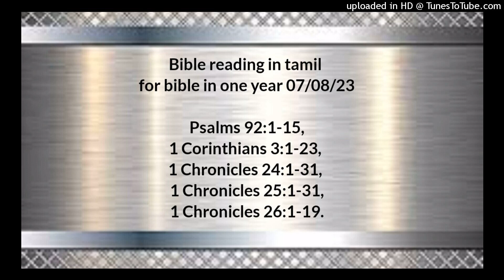Bible reading in tamil for bible in one year 07/08/23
Psalms 92:1-15,
1 Corinthians 3:1-23,
1 Chronicles 24:1-31,
1 Chronicles 25:1-31,
1 Chronicles 26:1-19.

சங்கீதம் 92:1லிருந்து15 வரை

கர்த்தரைத் துதிப்பதும், உன்னதமானவரே, உமது நாமத்தைக் கீர்த்தனம்பண்ணுவதும், பத்துநரம்பு வீணையினாலும், தம்புருவினாலும், தியானத்தோடு வாசிக்கும் சுரமண்டலத்தினாலும், காலையிலே உமது கிருபையையும், இரவிலே உமது சத்தியத்தையும் அறிவிப்பதும் நலமாயிருக்கும். கர்த்தாவே, உமது செய்கைகளால் என்னை மகிழ்ச்சியாக்கினீர், உமது கரத்தின் கிரியைகளினிமித்தம் ஆனந்தசத்தமிடுவேன். கர்த்தாவே, உமது கிரியைகள் எவ்வளவு மகத்துவமானவைகள்! உமது யோசனைகள் மகா ஆழமானவைகள். மிருககுணமுள்ள மனுஷன் அதை அறியான்; மூடன் அதை உணரான். துன்மார்க்கர் புல்லைப்போலே தழைத்து, அக்கிரமக்காரர் யாவரும் செழிக்கும்போது, அது அவர்கள் என்றென்றைக்கும் அழிந்துபோவதற்கே ஏதுவாகும். கர்த்தாவே, நீர் என்றென்றைக்கும் உன்னதமானவராயிருக்கிறீர். கர்த்தாவே, உமது சத்துருக்கள் அழிவார்கள்; உமது சத்துருக்கள் அழிந்தேபோவார்கள்; சகல அக்கிரமக்காரரும் சிதறுண்டுபோவார்கள். என் கொம்பைக் காண்டாமிருகத்தின் கொம்பைப்போல உயர்த்துவீர்; புது எண்ணெயால் அபிஷேகம் பண்ணப்படுகிறேன். என் சத்துருக்களுக்கு நேரிடுவதை என் கண் காணும்; எனக்கு விரோதமாய் எழும்புகிற துன்மார்க்கருக்கு நேரிடுவதை என் காது கேட்கும். நீதிமான் பனையைப்போல் செழித்து, லீபனோனிலுள்ள கேதுருவைப்போல் வளருவான். கர்த்தருடைய ஆலயத்திலே நாட்டப்பட்டவர்கள் எங்கள் தேவனுடைய பிராகாரங்களில் செழித்திருப்பார்கள். கர்த்தர் உத்தமரென்றும், என் கன்மலையாகிய அவரிடத்தில் அநீதியில்லையென்றும், விளங்கப்பண்ணும்படி, அவர்கள் முதிர்வயதிலும் கனிதந்து, புஷ்டியும் பசுமையுமாயிருப்பார்கள்.

1 கொரிந்தியர் 3:1‭லிருந்து23 வரை

மேலும், சகோதரரே, நான் உங்களை ஆவிக்குரியவர்களென்று எண்ணி உங்களுடனே பேசக்கூடாமல், மாம்சத்துக்குரியவர்களென்றும், கிறிஸ்துவுக்குள் குழந்தைகளென்றும் எண்ணிப் பேசவேண்டியதாயிற்று. நீங்கள் பெலனில்லாதவர்களானதால், உங்களுக்குப் போஜனங்கொடாமல், பாலைக் குடிக்கக்கொடுத்தேன்; இன்னமும் நீங்கள் மாம்சத்துக்குரியவர்களாயிருக்கிறபடியால், இப்பொழுதும் உங்களுக்குப் பெலனில்லை. பொறாமையும் வாக்குவாதமும் பேதகங்களும் உங்களுக்குள் இருக்கிறபடியால், நீங்கள் மாம்சத்திற்குரியவர்களாயிருந்து மனுஷமார்க்கமாய் நடக்கிறீர்களல்லவா? ஒருவன் நான் பவுலைச் சேர்ந்தவனென்றும், வேறொருவன் நான் அப்பொல்லோவைச் சேர்ந்தவனென்றும் சொல்லுகிறபடியால் நீங்கள் மாம்சத்திற்குரியவர்களல்லவா? பவுல் யார்? அப்பொல்லோ யார்? கர்த்தர் அவனவனுக்கு அருள் அளித்தபடியே நீங்கள் விசுவாசிக்கிறதற்கு ஏதுவாயிருந்த ஊழியக்காரர்தானே. நான் நட்டேன், அப்பொல்லோ நீர்ப்பாய்ச்சினான், தேவனே விளையச்செய்தார். அப்படியிருக்க, நடுகிறவனாலும் ஒன்றுமில்லை, நீர்ப்பாய்ச்சுகிறவனாலும் ஒன்றுமில்லை, விளையச்செய்கிற தேவனாலே எல்லாமாகும். மேலும் நடுகிறவனும் நீர்ப்பாய்ச்சுகிறவனும் ஒன்றாயிருக்கிறார்கள்; அவனவன் தன்தன் வேலைக்குத் தக்கதாய்க் கூலியைப் பெறுவான். நாங்கள் தேவனுக்கு உடன்வேலையாட்களாயிருக்கிறோம்; நீங்கள் தேவனுடைய பண்ணையும், தேவனுடைய மாளிகையுமாயிருக்கிறீர்கள். எனக்கு அளிக்கப்பட்ட தேவகிருபையின்படியே புத்தியுள்ள சிற்பாசாரியைப்போல அஸ்திபாரம் போட்டேன். வேறொருவன் அதின்மேல் கட்டுகிறான். அவனவன் தான் அதின்மேல் இன்னவிதமாய்க் கட்டுகிறானென்று பார்க்கக்கடவன். போடப்பட்டிருக்கிற அஸ்திபாரமாகிய இயேசுகிறிஸ்துவை அல்லாமல் வேறே அஸ்திபாரத்தைப் போட ஒருவனாலும் கூடாது. ஒருவன் அந்த அஸ்திபாரத்தின்மேல் பொன், வெள்ளி, விலையேறப்பெற்ற கல், மரம், புல், வைக்கோல் ஆகிய இவைகளைக் கட்டினால், அவனவனுடைய வேலைப்பாடு வெளியாகும்; நாளானது அதை விளங்கப்பண்ணும். ஏனெனில் அது அக்கினியினாலே வெளிப்படுத்தப்படும்; அவனவனுடைய வேலைப்பாடு எத்தன்மையுள்ளதென்று அக்கினியானது பரிசோதிக்கும். அதின்மேல் ஒருவன் கட்டினது நிலைத்தால், அவன் கூலியைப் பெறுவான். ஒருவன் கட்டினது வெந்துபோனால், அவன் நஷ்டமடைவான்; அவனோ இரட்சிக்கப்படுவான்; அதுவும் அக்கினியிலகப்பட்டுத் தப்பினது போலிருக்கும். நீங்கள் தேவனுடைய ஆலயமாயிருக்கிறீர்களென்றும், தேவனுடைய ஆவி உங்களில் வாசமாயிருக்கிறாரென்றும் அறியாதிருக்கிறீர்களா? ஒருவன் தேவனுடைய ஆலயத்தைக் கெடுத்தால், அவனைத் தேவன் கெடுப்பார்; தேவனுடைய ஆலயம் பரிசுத்தமாயிருக்கிறது; நீங்களே அந்த ஆலயம். ஒருவனும் தன்னைத்தானே வஞ்சியாதிருப்பானாக; இவ்வுலகத்திலே உங்களில் ஒருவன் தன்னை ஞானியென்று எண்ணினால் அவன் ஞானியாகும்படிக்குப் பைத்தியக்காரனாகக்கடவன். இவ்வுலகத்தின் ஞானம் தேவனுக்கு முன்பாகப் பைத்தியமாயிருக்கிறது. அப்படியே, ஞானிகளை அவர்களுடைய தந்திரத்திலே பிடிக்கிறாரென்றும், ஞானிகளுடைய சிந்தனைகள் வீணாயிருக்கிறதென்று கர்த்தர் அறிந்திருக்கிறாரென்றும் எழுதியிருக்கிறது. இப்படியிருக்க, ஒருவனும் மனுஷரைக்குறித்து மேன்மைபாராட்டாதிருப்பானாக; எல்லாம் உங்களுடையதே; பவுலாகிலும், அப்பொல்லோவாகிலும், கேபாவாகிலும், உலகமாகிலும், ஜீவனாகிலும் மரணமாகிலும், நிகழ்காரியங்களாகிலும், வருங்காரியங்களாகிலும், எல்லாம் உங்களுடையது; நீங்கள் கிறிஸ்துவினுடையவர்கள்; கிறிஸ்து தேவனுடையவர்.

1 நாளாகமம் 24:1‭லிருந்து31 வரை

ஆரோன் புத்திரரின் வகுப்புகளாவன: ஆரோனின் குமாரர், நாதாப், அபியூ, எலெயாசார், இத்தாமார் என்பவர்கள். நாதாபும், அபியூவும் குமாரர் இல்லாமல் தங்கள் தகப்பனுக்கு முன்னே மரித்தபடியினால், எலெயாசாரும் இத்தாமாரும் ஆசாரிய ஊழியம் செய்தார்கள். தாவீது சாதோக்கைக்கொண்டு எலெயாசாரின் புத்திரரையும், அகிமெலேக்கைக்கொண்டு இத்தாமாரின் புத்திரரையும் அவர்கள் செய்யவேண்டிய ஊழியத்துக்கு முறைப்படி அவர்களை வகுத்தான். அவர்களை வகுக்கிறபோது, இத்தாமாரின் புத்திரரைப்பார்க்கிலும் எலெயாசாரின் புத்திரருக்குள்ளே தலைமையானவர்கள் அதிகமானபேர் காணப்பட்டபடியினால், எலெயாசாரின் புத்திரரில்